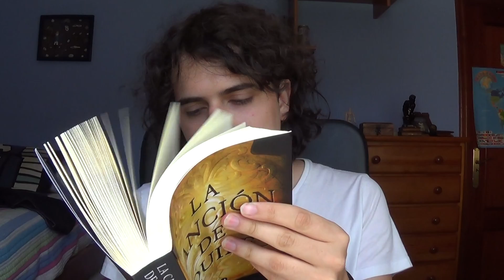LA CANCIÓN DE AQUILES - RESEÑA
Tal y como os prometí, aquí tenéis el segundo vídeo de la semana, una reseña de un libro que me ha absorbido durante un día entero. Espero que os cause una buena impresión ;)